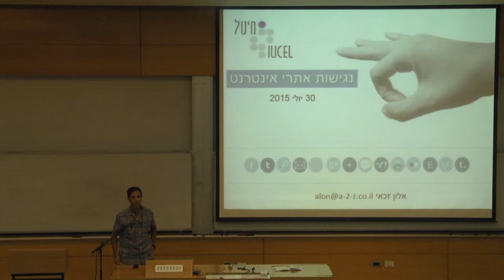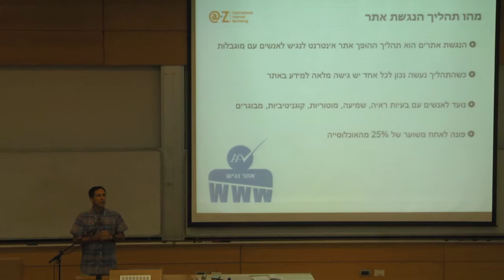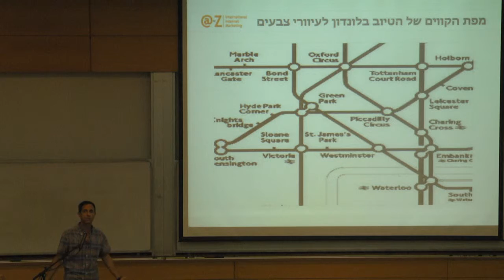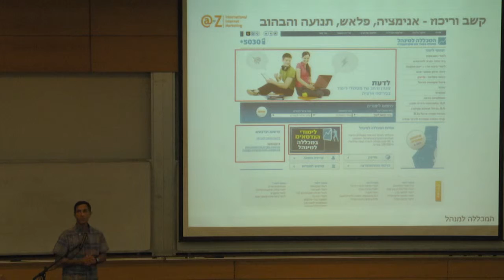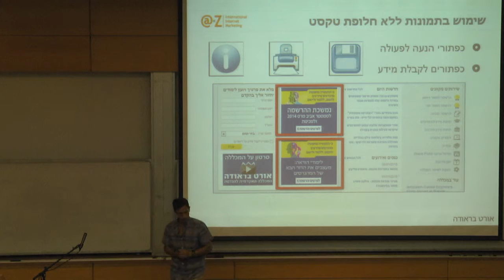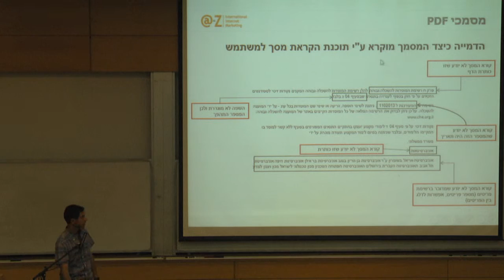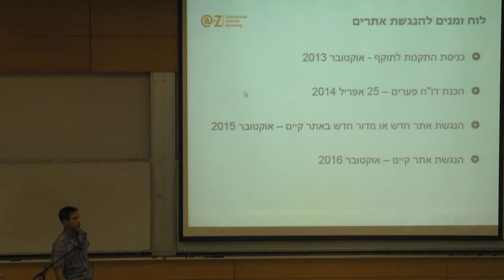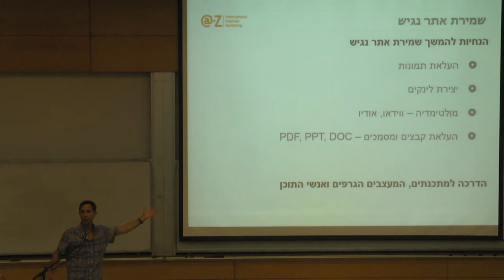הרצאת עוגן – אינטרנט נגיש מהו?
אלון זכאי, עמותת נגישות ישראל